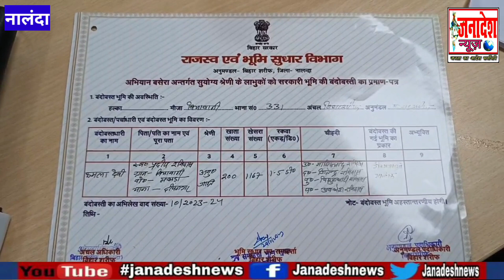नालंदा में 107 भूमिहीन परिवारों के चेहरे पर छा गई खुशियां,मंत्री ने अपने हाथो से बांटा जमीन का पर्चा